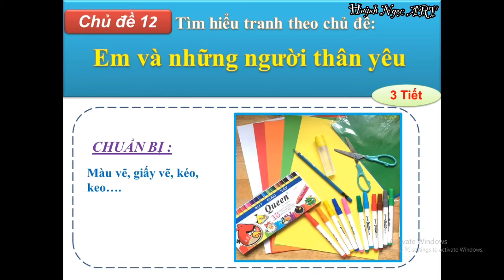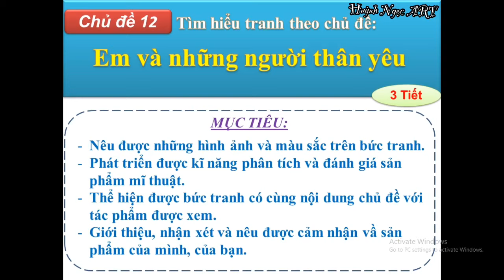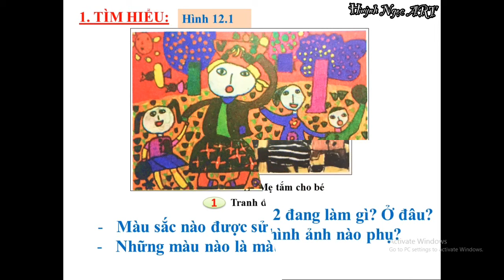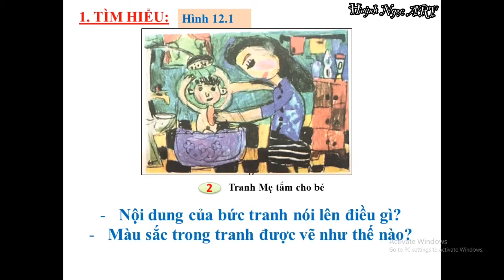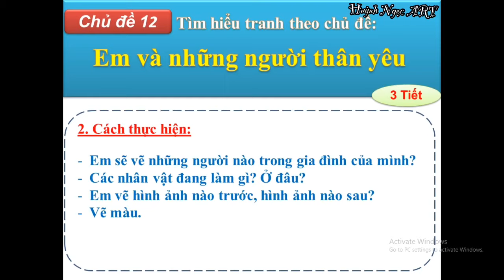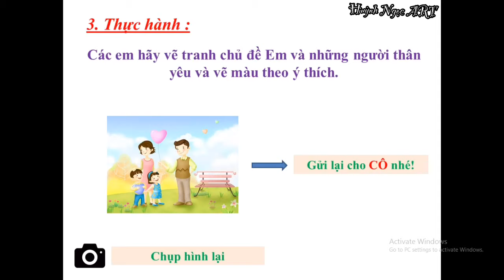Mĩ thuật Lớp 1 | Chủ đề 12 : Em và những người thân yêu | Gia đình em | Huỳnh Ngọc ART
Hướng dẫn vẽ tranh chủ đề 12 : Em và những người thân yêu
Chào mừng cả nhà đến với kênh hướng dẫn Thủ công và Mĩ thuật- Huỳnh Ngọc Art
Cảm ơn mọi người đã quan tâm theo dõi, mến chúc tất cả mọi người luôn vui vẻ, khỏe mạnh và hạnh phúc ạ!

Bài hát
Ba Ngọn Nến Lung Linh
Nghệ sĩ
Ngọc Lễ
Album
Con Mãi Tuổi Lên 3
Bên cấp phép cho YouTube:
[Merlin] BHMedia Inc. (thay mặt cho Hãng Phim Trẻ)